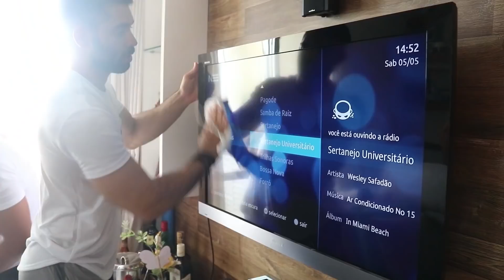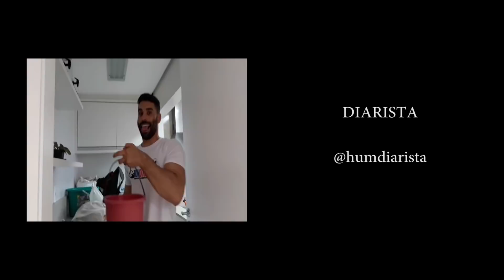Homens na Faxina - Como você reagiria?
Quer aprender como DOBRAR o valor de sua diária e ganhar de 3 à 6 mil reais COMO DIARISTA aqui no Brasil?

Você ainda pensa que homem não faz uma boa faxina?
Ou que não é serviço pra homem?
Então está na hora de deixar o receio ou o preconceito de lado e dar lugar ao respeito, para gerar oportunidades!!!
Profissão não tem gênero, estereótipo...
Profissionalismo não é dito pelo sexo ou aparência física.
Isso só afasta grandes profissionais de exercerem o que gostam de fazer!
E se você já pensou em trabalhar como diarista, mas ficou com vergonha, medo, se preocupou com o que os outros vão falar... bom, estou aqui p dizer q acredito em você e nos seus planos!
Agradeço à ajuda dos meus grandes amigos
que encararam esse dia de faxina comigo!!!
E à dona da casa @biancasroliveira pela confiança e apoio em abrir as portas de sua para esta iniciativa!!